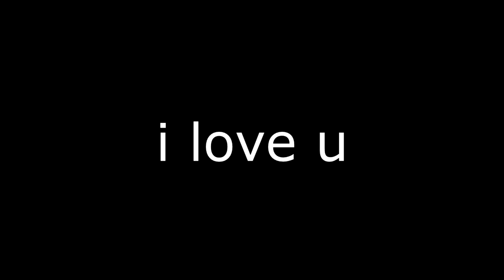Strike Out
m 47